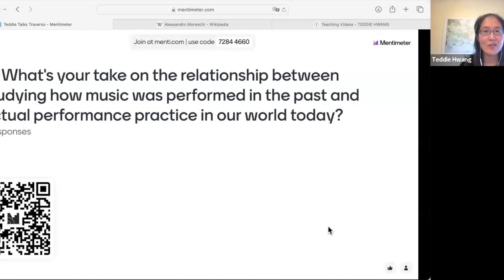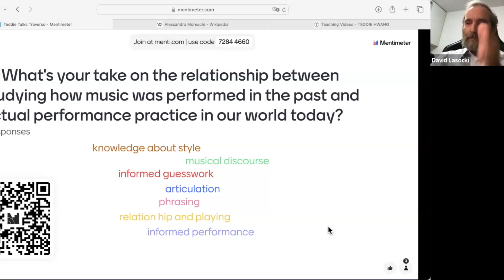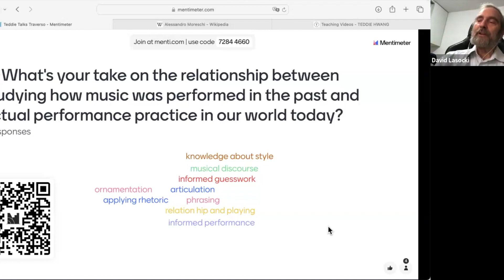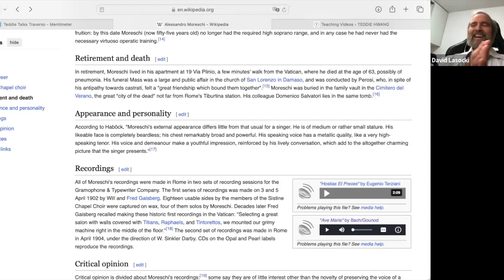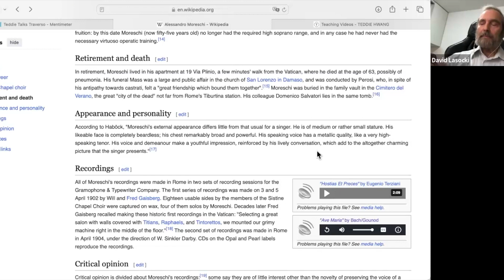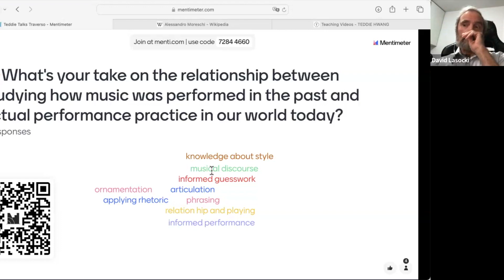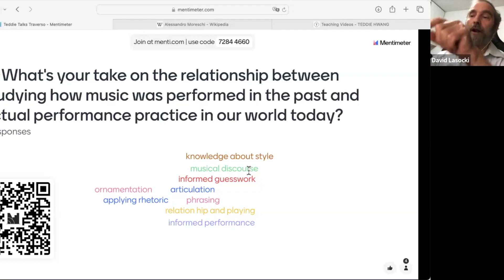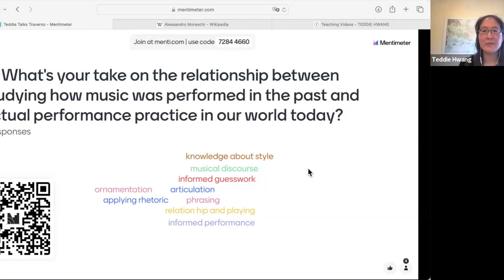Let's Chat with David Lasocki - Talks & Interviews @Teddie Talks Traverso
Interview on May 26, 2024 with internationally renowned scholar David Lasocki